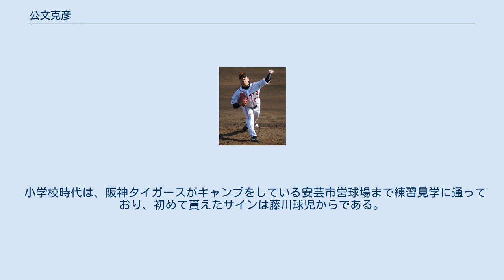公文克彦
公文 克彦（くもん かつひこ、1992年（平成4年）3月4日 - ）は、北海道日本ハムファイターズに所属する高知県安芸郡芸西村出身のプロ野球選手（投手）。
左投左打。
 高知高等学校では、2年時の夏に第90回全国高等学校野球選手権記念大会に出場。
1回戦の中田廉、上本崇司擁する広陵高等学校戦で5点差をつけられた6回から登板するも、同点に追いついた直後の8回に勝ち越しを許し敗戦投手となり、5-8で初戦敗退に終わった。
2年時の秋からはエースとなり、3年時の夏は決勝で明徳義塾高等学校の石橋良太と投げ合い3-2で勝利し、高知県予選を制し同校3年連続の甲子園出場に貢献する。
第91回全国高等学校野球選手権大会では、1回戦の如水館高等学校戦で史上初となる2日連続雨天ノーゲームの末に、160球を投げ切り14奪三振をマークし9-3で完投勝利した。
ノーゲームの試合は、いずれも0-2と5-6で如水館高がリードしていた。
2回戦は、庄司隼人擁する常葉橘高等学校に打ち込まれ6回7失点で降板し、チームも6-7で敗退した。
甲子園通算3試合、19回19奪三振、防御率6.16。
野球部の同期には木下拓哉がいる。
 高校卒業後は、社会人野球の大阪ガスに入団。
2年目から公式戦に登板し、第82回都市対抗野球大会ではNTT西日本の補強選手になったが登板機会はなかった。
3年目は、第83回都市対抗野球大会にパナソニックの補強選手として出場。
初戦で山中浩史擁するHonda熊本と対戦し、2番手で登板し無失点に抑える好救援を見せ、チームも2-1で勝利した。
しかし、先発したベスト8のJX-ENEOS戦では制球に苦しみ2回途中3失点で降板し、チームも5-9で敗退した。
大会後に発覚したチーム内の不祥事により8月31日から6ヶ月の対外試合禁止が下されたため、第38回社会人野球日本選手権大会などには出場できなかった。
 2012年のNPBドラフト会議で、読売ジャイアンツ（巨人）から4巡目で指名。
年俸1,000万円（推定）という条件で入団した。
この会議では、大阪ガスのチームメイトだった松永昂大も千葉ロッテマリーンズから1巡目で指名。
後に入団している。
 巨人時代（2013年7月18日、こまちスタジアムにて） 2013年は開幕を二軍で迎え、イースタン・リーグで主にリリーフとして起用される。
チーム内で2位となる45試合に登板し、0勝5敗・防御率2.68と一定の成績を残すと、すでに巨人の優勝が決まった9月25日に一軍初昇格 。
同日の東京ヤクルトスワローズ戦（明治神宮野球場）でプロ初登板し、1イニングを無失点に抑える。
シーズンでは3試合に登板した。
 2014年は一軍登板を果たせずにシーズンを終え、2015年は一軍では同じ左腕の高木京介や戸根千明が活躍したため、この年も二軍暮らしに終わった。
10月初旬、2軍監督の岡崎郁に「1軍に左の横投げはいないし、腕を下げたりして違う環境でやってみたらどうか」と提案され、10月のフェニックスリーグからサイドスローに転向した。
 2016年は4月23日・DeNA戦の救援登板以来、12試合で救援として登板したものの、左肩を痛め6月2日に登録抹消となった。
 2016年シーズン終了後に、吉川光夫・石川慎吾との交換トレードで、大田泰示と共に北海道日本ハムファイターズへ移籍。
 2017年には、6月14日の対中日ドラゴンズ戦（ナゴヤドーム）で、延長11回裏に登板。
1回を無失点に抑えた末に、一軍公式戦での初勝利を挙げた。
シーズン全体では、一軍公式戦41試合に登板。
3勝0敗、防御率2.70という成績を残した。
 2018年には、レギュラーシーズンの開幕直後に一時二軍へ降格しながらも、セットアッパーとして一軍公式戦でチーム最多の57試合に登板。
2勝0敗11ホールド、防御率2.17という好成績を残したことから、シーズン終了後の契約交渉では、推定年俸4,100万円（前年から2,370万円増）という条件で契約を更改した。
 2019年には、8月29日の対埼玉西武ライオンズ戦（帯広の森野球場）7回表に救援で登板。
チームは試合に敗れたものの、自身は1イニングを三者凡退に抑えて交代したため、巨人時代のチームメイトである高木京介が保持していた「（一軍）...